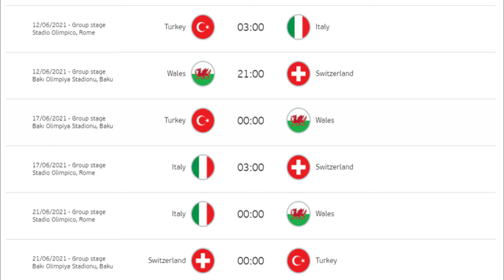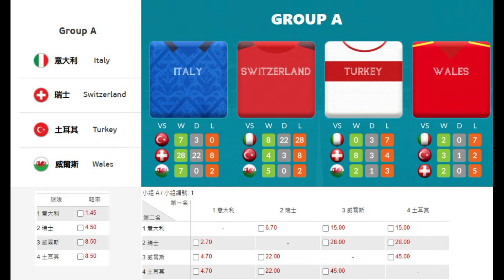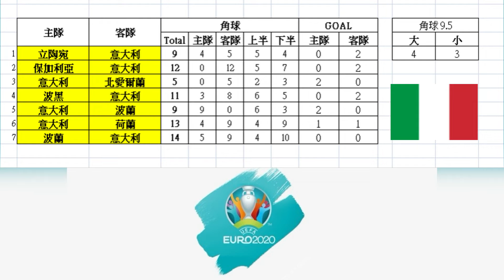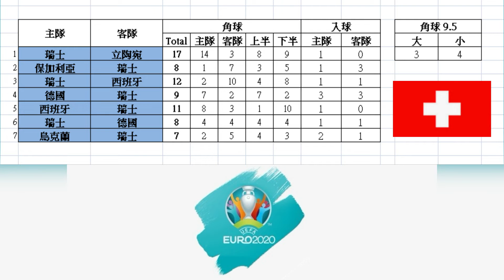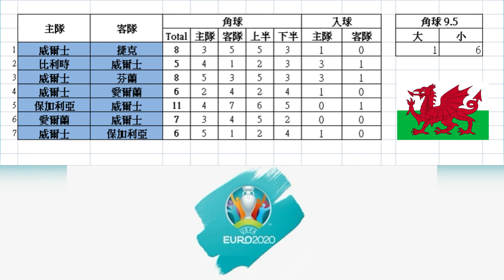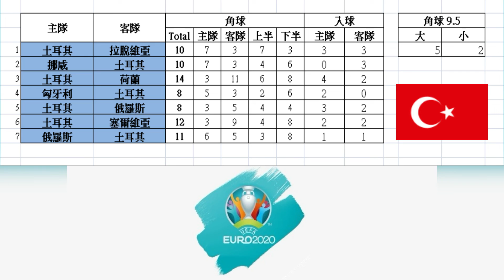【歐國盃2021 】特備節目 ｜A組首次名推介｜ 角球策略 ｜Crossover@5040soccer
歐國盃A組
意大利  瑞士 威爾斯 土耳其

今集會分享
-歐國盃A組 首次名推介和角球投注策略

許多人賭球輸錢, 是因為用錯方法和心態
胡亂下注, 結果當然會長賭必輸
在這一系列影片 會透露給你【如何在足球比賽投注中穩定獲利】